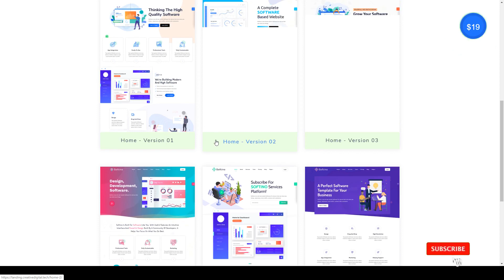Softino - Software Landing Page WordPress Theme app dashboard Mao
Compatible With WPBakery Page Builder 6.1.x, WPBakery Page Builder 6.0.x, WPBakery Page Builder 5.7.x, WPML, Bootstrap 4.x

 Columns 4+

 Layout Responsive

 Tags app, bootstrap 4, business, creative, dashboard, landing page, marketing, modern, responsive, rtl, SaaS/Sass, software, startup, technology, wordpress